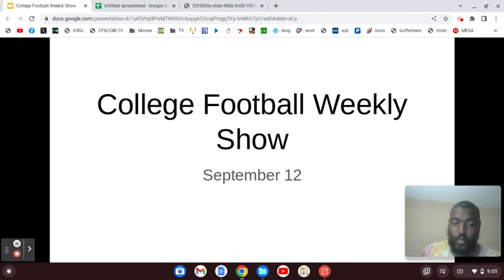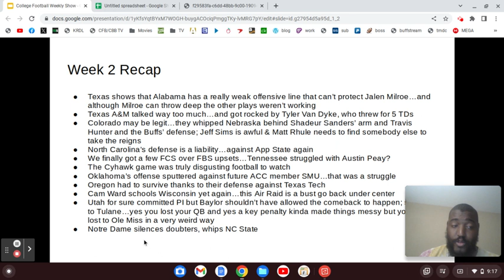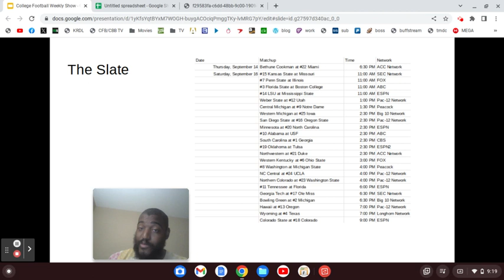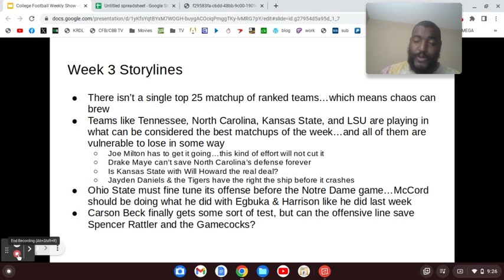2023 College Football Week 2 Recap & Week 3 Overview (9/12/23)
Kansas State is barking...but this is the chaotic type of week to take away that hype.
Oh, and Texas isn't back...Alabama is just mid.